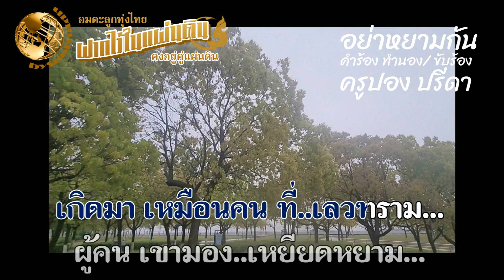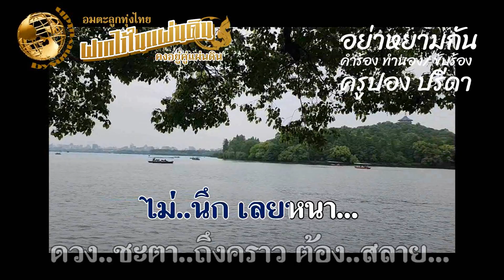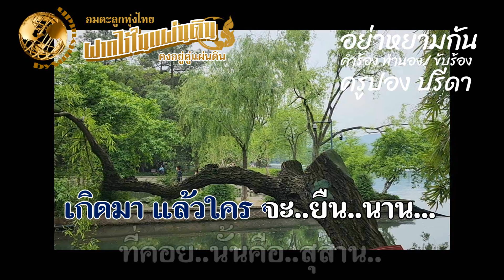อย่าหยามกัน คำร้อง ทำนอง/ขับร้อง ครูปอง ปรีดา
ขอขอบพระคุณ นพ.พรเพชร นันทวุฒิพันธุ์ : บันทึกจากแผ่นเสียง

เพลง อย่าหยามกัน
คำร้อง ทำนอง/ขับร้อง : ครูปอง ปรีดา